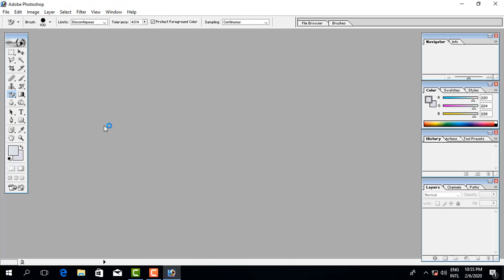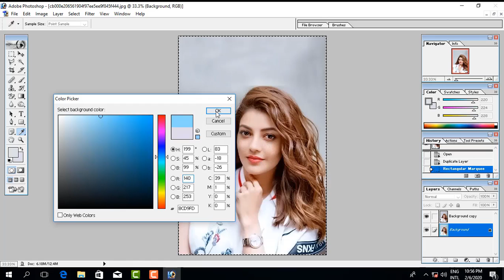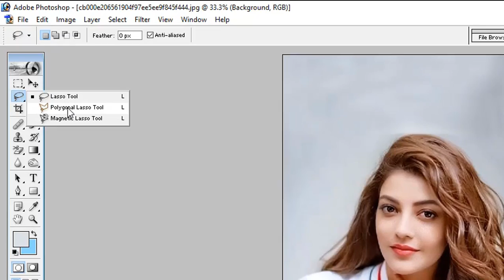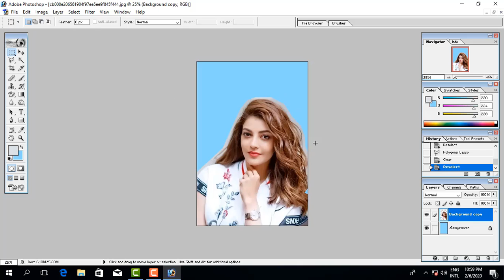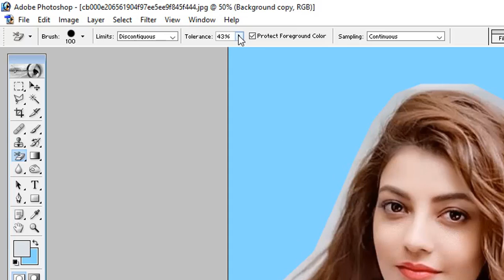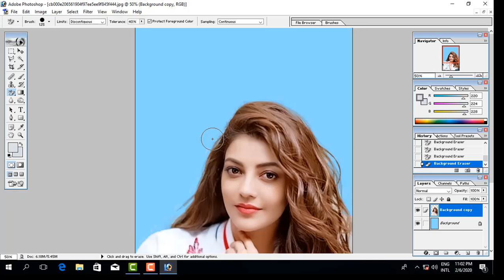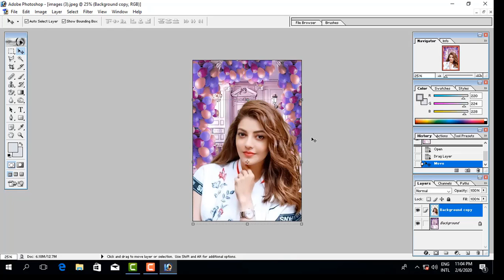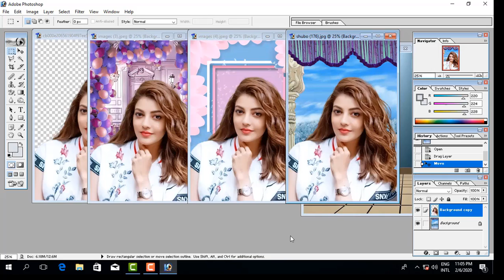How To Remove Hair Background in Photoshop 7.0 |Bangla Tutorial| ছবিতে চুলের ব্যাকগ্রাউন্ড বাদ দেওয়া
How To Remove Hair Background in Photoshop 7.0 |Bangla Tutorial| যে কোন ছবিতে চুল যেমন আছে ঠিক তেমন রেখে চুলের নিচের ব্যাকগ্রাউন্ড বাদ দিন খুব সহজে।

How to remove the black and white picture on the new page in Photoshop ।Bangla Tutorial।

How to Create Page Design Text Effect in Photoshop 7.0 ।Bangla Tutorial।ফটোশপ এ লেখার পৃষ্ঠা তৈরী

photoshop tutorial
photoshop tutorial bangla full course 2020
photoshop tutorial hindi
photoshop tutorial background change bangla
photoshop tutorial bangla it world bangal
photoshop tutorial english
photoshop tutorial bangla cs6
photoshop passport size photo editing bangla
photoshop passport photo size
photoshop passport photo tutorial bangla
photoshop passport size
photoshop password
photoshop passport
photoshop passport size photo editing tamil
photoshop passport image size
photoshop passport size photo background change
photoshop passport size photo tutorial
photoshop passport size photo shortcut key
photoshop passport photo
photoshop passport photo size a4
photoshop passport size photo print
photoshop image size and resolution
photoshop image editing
photoshop image size and resolution bangla
photoshop image manipulation
photoshop image save as jpg
photoshop image resize photoshop image crop
 photoshop image background change
photoshop image size change
photoshop image
photoshop image quality improve
photoshop image brightness
photoshop image retouch
photoshop background remove bangla tutorial
photoshop background color effects
photoshop background change bangla tutorial
photoshop background
photoshop background design
photoshop background blur
photoshop background effects
photoshop background color change bangla
photoshop background remover bangla
photoshop background change bangla
photoshop background edit
photoshop pen tool
photoshop pen tool tutorial bangla
photoshop pen tool tutorial
photoshop pen tool stroke path
photoshop pen tool cut picture
photoshop pen tool drawing
photoshop pen tool problem
photoshop pen tool setting
photoshop pencil drawing
photoshop pen tool use
photoshop pen tool color change
photoshop pen tool cut out
photoshop pen tool selection
photoshop eraser tool
photoshop eraser tool tutorial
photoshop eraser tool problem
photoshop eraser tool not working
photoshop eraser tool settings
photoshop eraser brush
photoshop erasing text
photoshop erase text from image
photoshop erase image
photoshop text effects
photoshop text
photoshop text tutorial bangla
photoshop text design
photoshop text effects 3d
photoshop text editing tutorial bangla
photoshop text problem
photoshop text editing effects
photoshop text effects easy
photoshop text tutorial
photoshop text logo
photoshop texture
photoshop text editing
photoshop text outline
photoshop all tools tutorial in bangla
photoshop all tools
photoshop all tools tuto
photoshop all tutorial bangla
photoshop all work
photoshop all shortcut keys
photoshop all photo size list
photoshop all tools tutorial in hindi
photoshop all tools bangla
photoshop all
photoshop all image size
photoshop all tools name
photoshop all keyboard shortcuts
photoshop all versions list